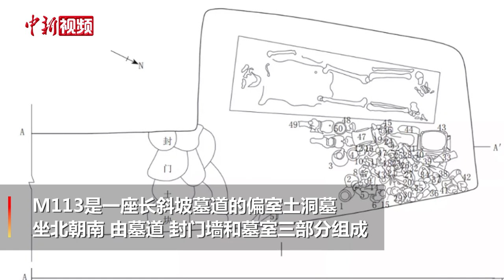山西大同出土北魏陶俑群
9月21日，山西省大同市考古研究所对外发布，该所对一北魏墓群进行考古发掘，位于墓群中部的M113出土陶俑群。

M113是一座长斜坡墓道的偏室土洞墓，坐北朝南，由墓道、封门墙和墓室三部分组成。墓底距地表5.5米。

考古发掘显示，M113共出土器物51件（组），除1件镇墓俑为泥质外，其余均为泥质灰陶。其中，第一类为陶俑及模型明器，其中，陶俑包括镇墓俑、出行仪仗俑、家居生活俑、动物俑等。第二类为实用生活陶器。

研究认为，M113是大同北魏平城时期常见的墓葬形制，墓中出土的器物组合显示墓主等级较高，说明北魏平城时期不排除中上阶层也使用小型墓葬。

从出土的陶罐器形上看，M113属于北魏平城较晚阶段。女乐俑服饰既有左衽又有右衽，反映了北魏平城时期民族文化融合和服饰发展。（视频来源  大同市考古研究所）